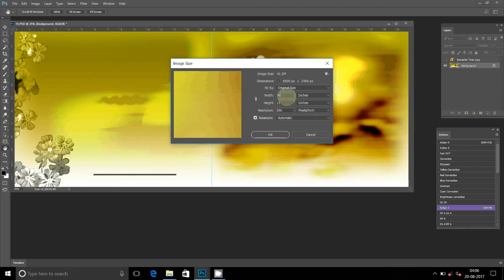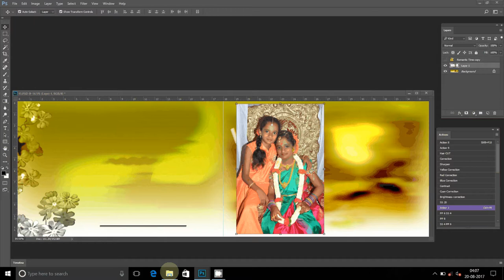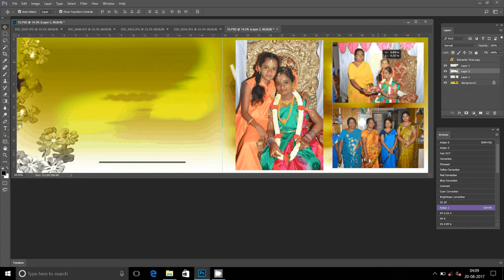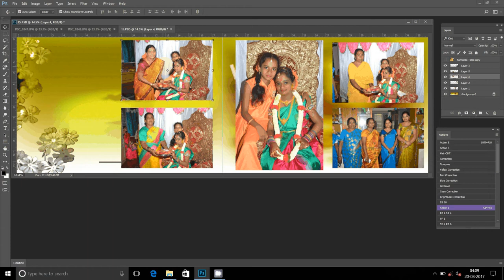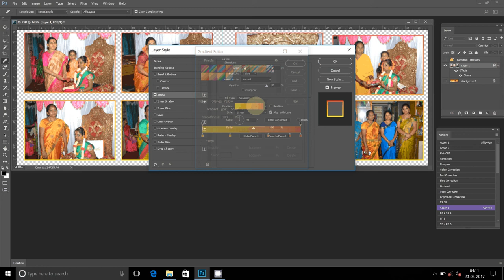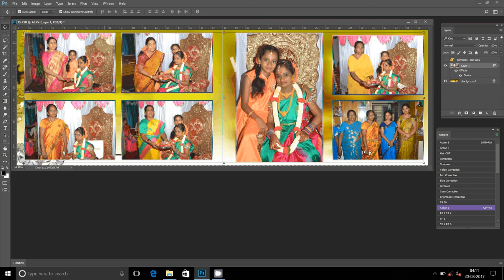How To Design Wedding Album Page 1 using Adobe Photoshop